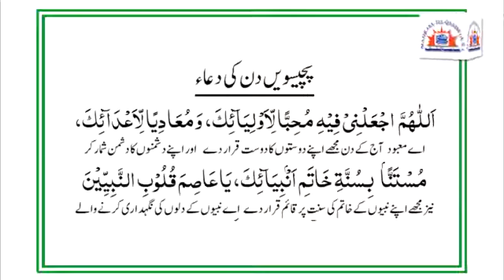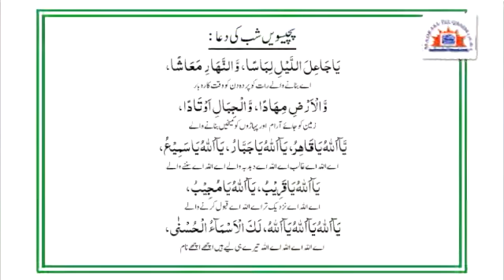‫اعمال ماہ رمضان ۔۔ پچیسویں دن کے اعمال‬